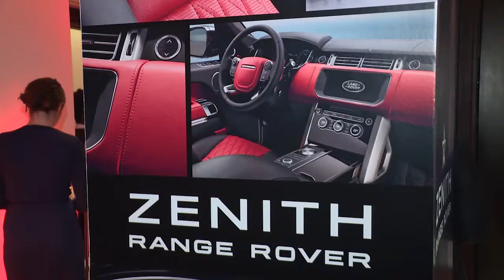Zenith & Range Rover launch party in New York - October 2016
Relive the best moments of the launch party in New York hosted by Jean-Claude Biver, President of LVMH’s Watch Division and Gerry McGovern, Land Rover’s Chief Design Officer. The amazing artist Carlito Dalceggio created a unique art piece live during the event that will be added to the worldwide collection paying tribute to the partnership.